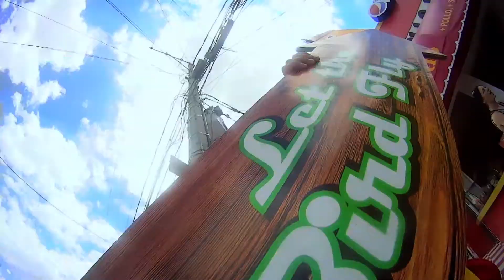Nation of Animals - Born Villain (Radio Edit)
Our first single!! Don't miss the FULL VERSION of this video, with more footage and more gags!